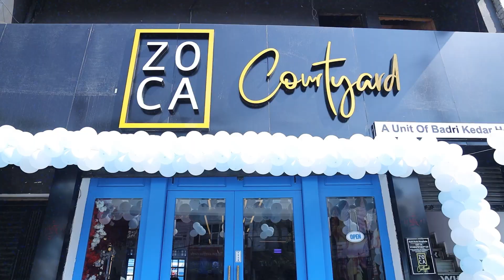Grand Launch Of Zoca Courtyard Najafgarh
Zoca Launched an exquisite culinary haven in the heart of Najafgarh, Delhi, where the allure of Greece comes to life. Our latest venture introduces a captivating Greece-themed courtyard, seamlessly blending both indoor and outdoor seating across an expansive 2500 sq ft area. With a generous capacity of 100 packs, Zoca promises an intimate yet vibrant dining experience. The meticulous design of the space reflects the charm of Mediterranean architecture, providing an enchanting backdrop for every occasion.